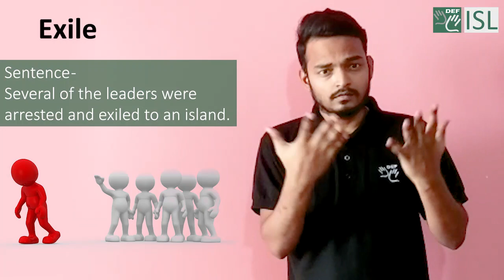Exile (verb) Word of the Day for May 24th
Exile (verb)

Meaning : To send someone away from their own country, village, etc., especially for political reasons.

sentence : Several of the leaders were arrested and exiled to an island.